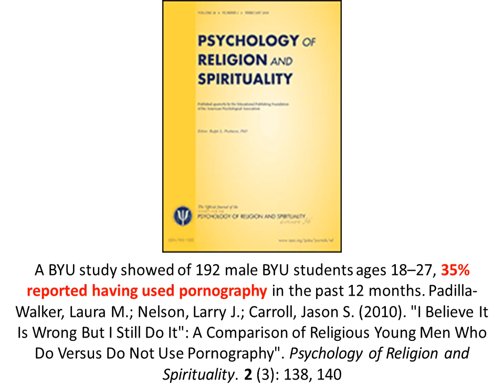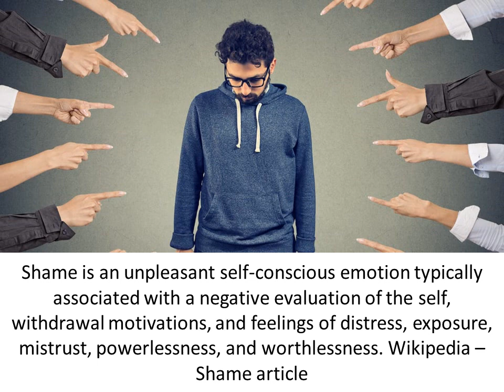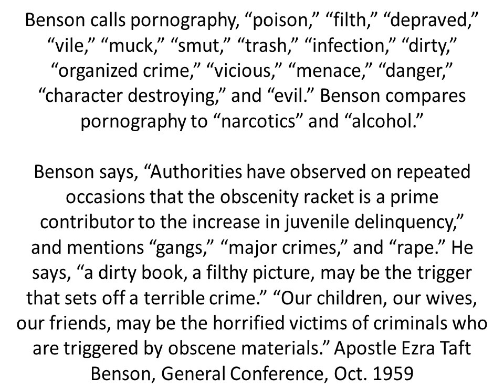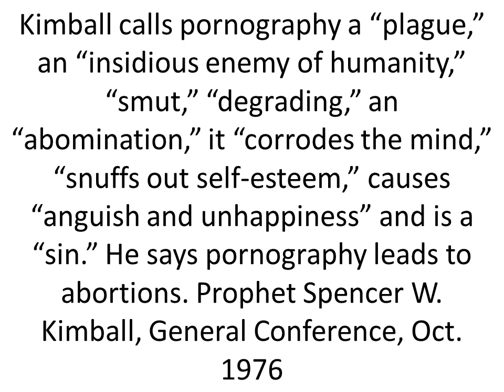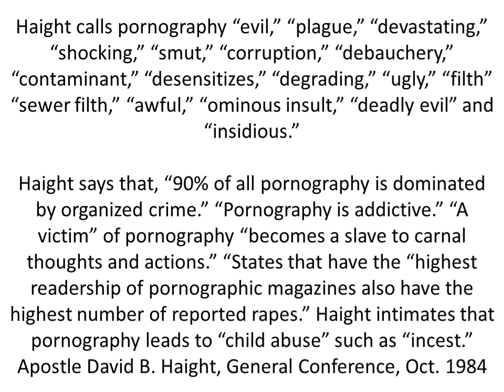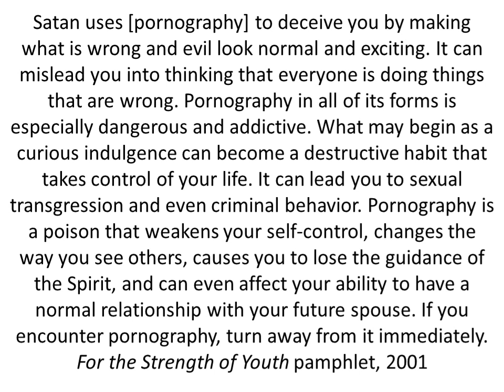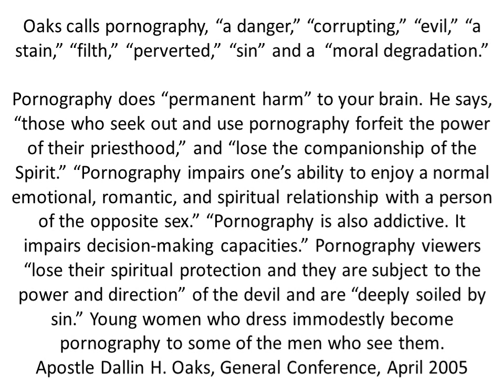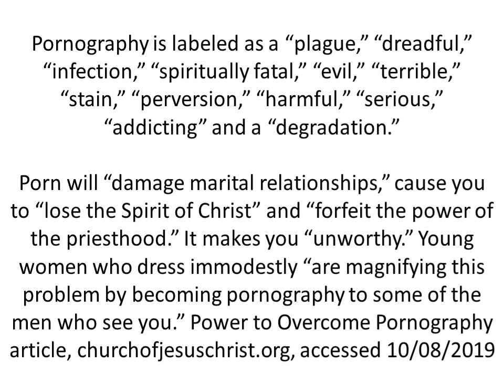Mormons and Pornography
Why are Mormon general authorities so obsessed with pornography?  Is this healthy?  What percent of Mormons view porn? Is viewing porn addictive? Is there anything wrong with porn and masturbation? What about all the shame and guilt created by Mormon leaders?